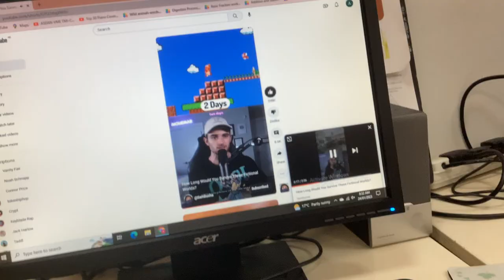I didn’t know this was possible.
I had gotten the shorts version of the video and the normal version of the video.